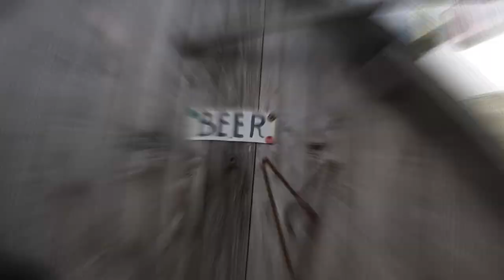Aftermovie Montenegro 2018